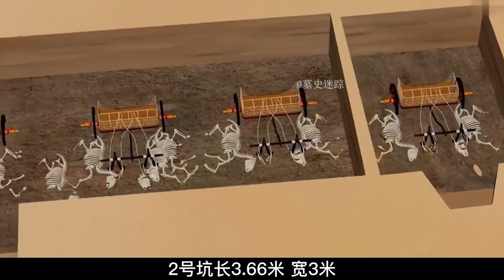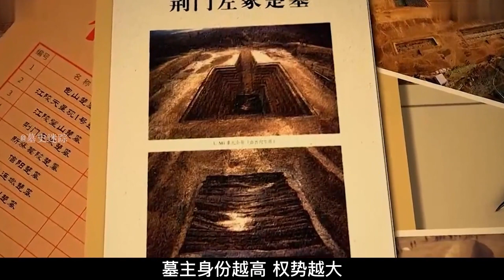山东挖出西楚霸王项羽墓，棺上惊现42码红色脚印，专家：禽兽不如